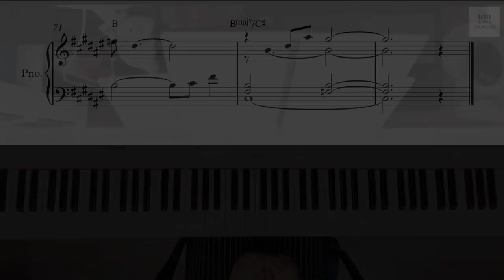임창정 - 하루도 그대를 사랑하지 않은 적이 없었다 (IM CHANG JUNG - There has never been a day I haven't loved you)